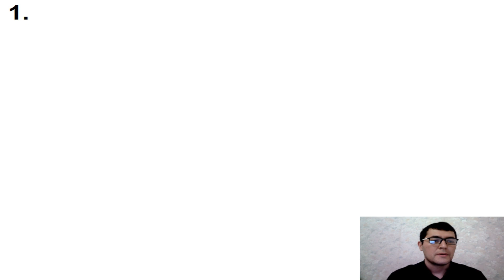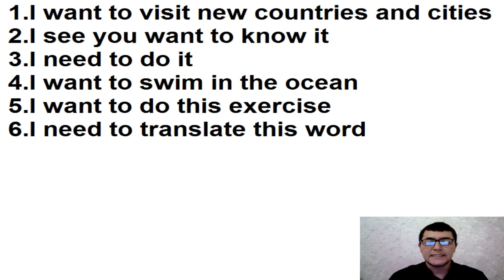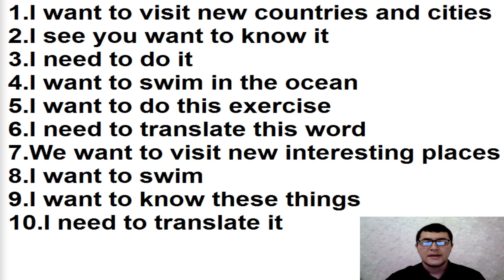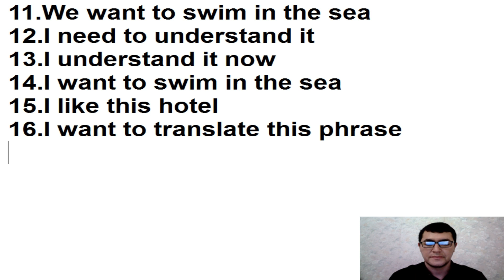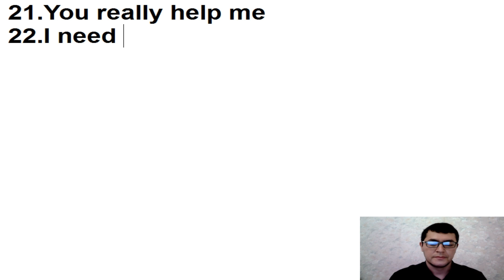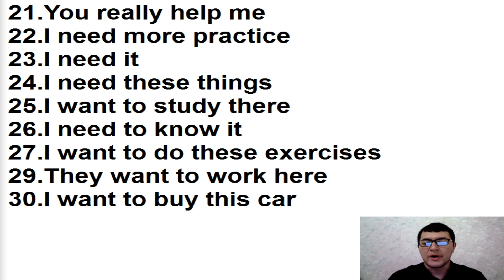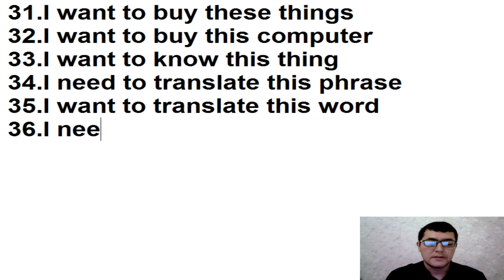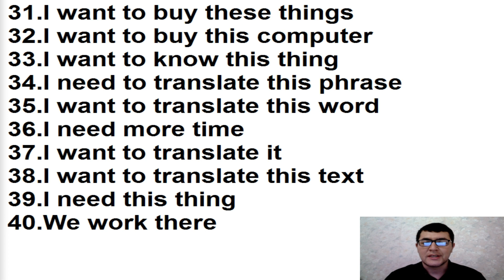8-DARS.Ingliz tilini o'rganishni boshlaganlar uchun.Ingliz tilini mukammal o'rganing!